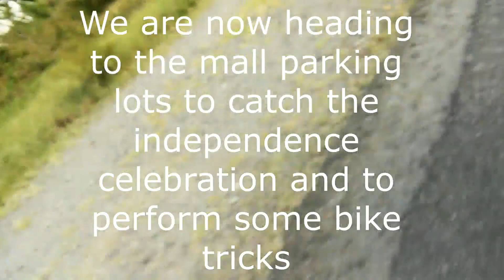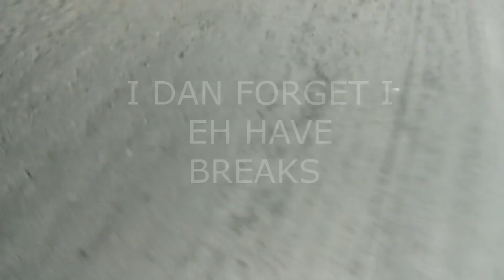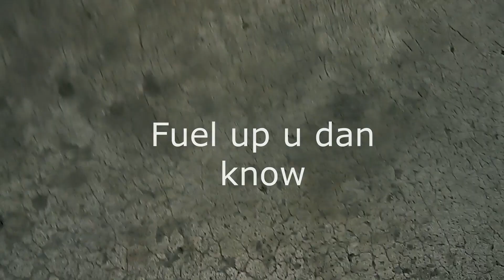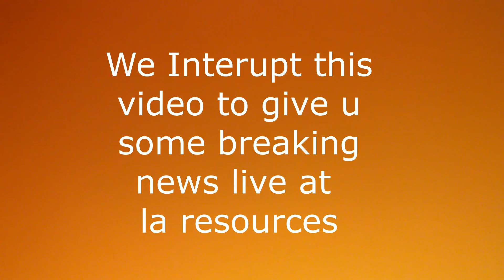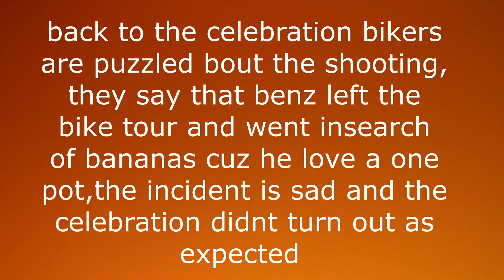Saint lucia Independence 2018/Caribbean BIKE LIFE/758 bike life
My bike had some issues so i couldn't go on the round the island tour to give your'll some nicer footage i hope your'll still enjoy